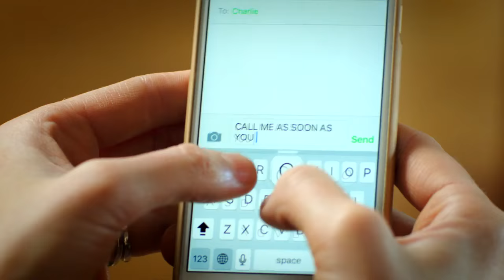DIRTY 30 OFFICIAL TRAILER!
We are so so so pumped. VERY proud of this thing. Preorders are open!

Follow Mamrie!